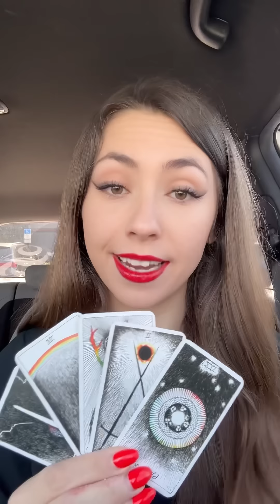THEY MADE YOU AN OPTION…. But wait until you see what comes NEXT with them 😳🫢🤯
ABOUT ME:
💛 INFP
🦚TROPICAL ♏️☀️♍️🌙♋️⬆️
🪽SIDEREAL  ♏️☀️♌️🌙♊️⬆️
🎶 Clairaudience
🪷 Clairsentience
🧠 Claircognizance
👁️ Clairvoyance

PERSONAL READING INFO:

🌟 I am TEMPORARILY pausing my personal reading offerings due to being over booked, you are welcome to reach out to be put on a waitlist if you like 😊

- 1 question love reading = $60